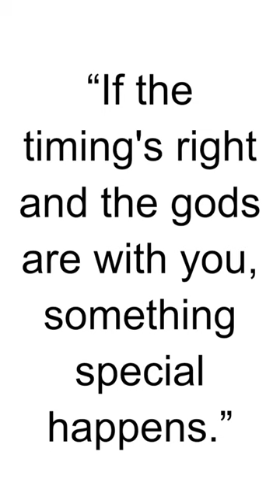HBD - Rick Springfield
Rick Springfield, born on August 23, 1949, is an Australian-American musician, singer, songwriter, and actor known for his contributions to rock music and his role as a heartthrob during the 1980s. He has enjoyed a successful and diverse career in both music and entertainment.

Springfield's musical journey began in the 1960s as a member of various bands in Australia before gaining international recognition with his hit single "Jessie's Girl" in 1981. The song, from his album "Working Class Dog," became an anthem of the era and earned him a Grammy Award for Best Male Rock Vocal Performance.

Throughout his career, Springfield released several albums and produced a string of popular hits, including "I've Done Everything for You," "Don't Talk to Strangers," and "Love Somebody." His music often blends elements of rock, pop, and new wave, showcasing his versatile songwriting and performance abilities.

Aside from his music, Rick Springfield is also known for his acting career. He gained fame for his role as Dr. Noah Drake on the soap opera "General Hospital" and later starred in various TV shows and films.

Despite personal challenges, Springfield has remained a beloved figure in both the music and entertainment industries. His energetic performances, relatable lyrics, and charismatic presence have earned him a dedicated fanbase that continues to appreciate his contributions to popular culture.